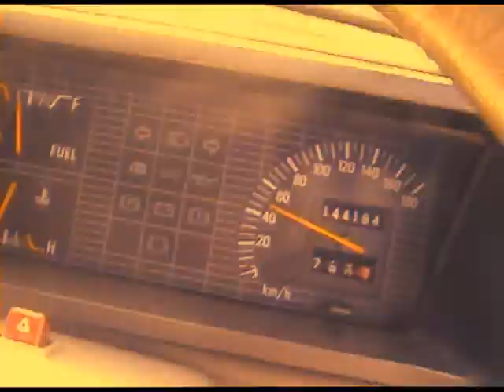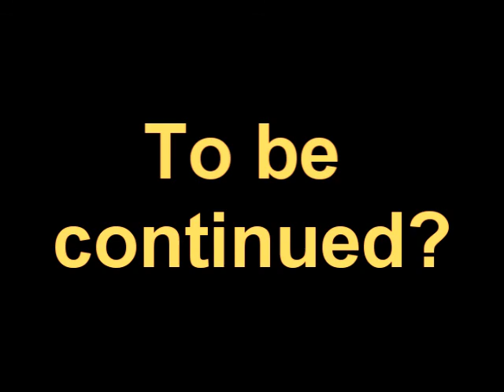2010 Messy pt1 the dream sequence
This was to be the first part of a short film called Messy i had written and was gonna shoot but other things have got in the way so instead of sliding it in a drawer somewhere i've uploaded what was finished cos the fight choreography was some of the best we've done, check it out and let me know what you think ;)